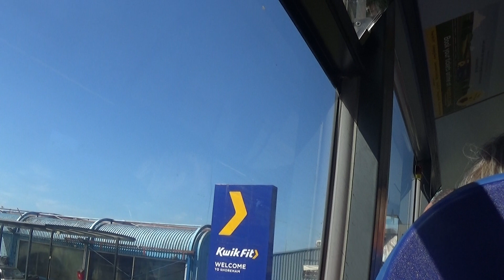Foxy riding Stagecoach Coastliner bus route 700 heading towards Worthing from Hove 27/07/2024 pt1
From Foxy :-).